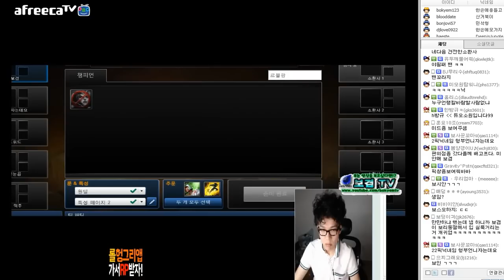2015.3.29 보겸하면 떠오르는건 바로 보베인! 베인편